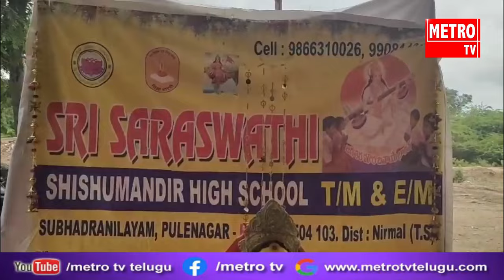నిర్మల్ జిల్లా భైంసా పులేనగర్ లో శ్రీ సరస్వతీ శిశు మందిరం సుభద్రనిలయంలో వరలక్ష్మి వ్రతం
|  శ్రీ సరస్వతీ శిశు మందిరం సుభద్రనిలయం, పులేనగర్ భైంసా లో శ్రావణ మాసం  వరలక్ష్మి వ్రతం నిర్వహించారు.  ఇందులో 145 మంది మహిళల మాతాజీ లు పాల్గొన్నారు. వ్రతం పూజారి శ్రీ, నాగరాజు పంతులు నిర్వాహణలో  జరిగింది. ,అలాగే శోభా మాందని  మాతృమండలి సభ్యులు పూజ లో పాల్గొన్నారు...కార్యక్రమంలో వక్త శ్రీ ఉల్లేంగ ముత్యం ..మాట్లాడుతూ వరలక్ష్మి పూజా విధానము, విశిష్టత,ఫలితములు గురించి, పిల్లల చదువులు, క్రమశిక్షణ, దేశభక్తి గురించి వివరించారు. మరియు విద్యార్థుల ప్రదర్శనలు చూసి  అభినందించడం జరిగింది.